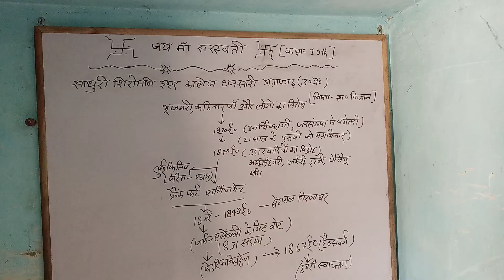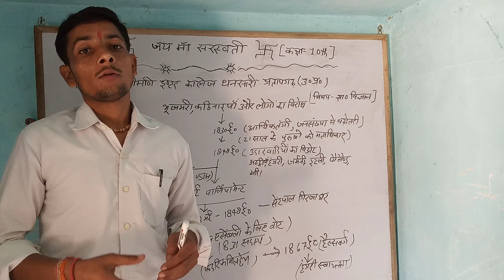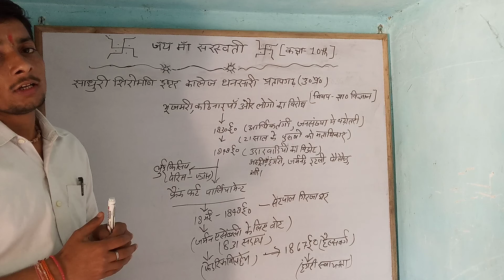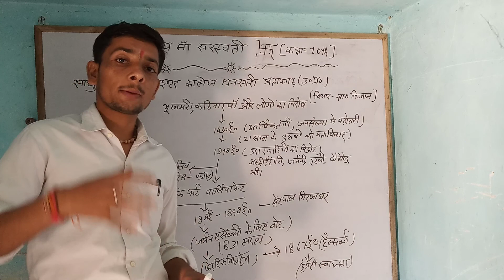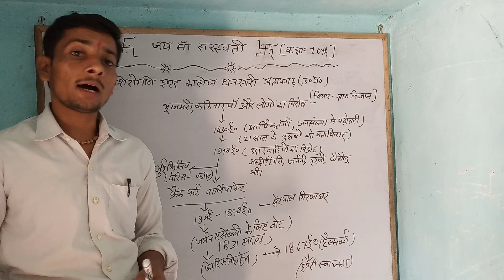Sst-class10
History in hindi by Rahul sir